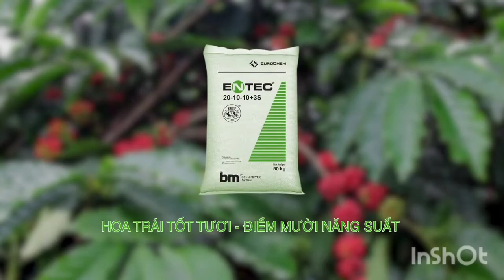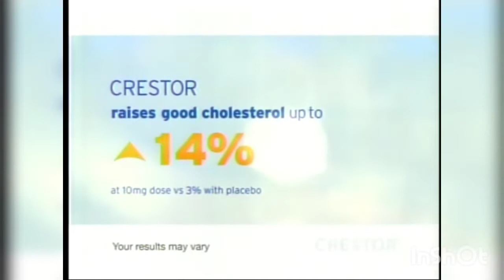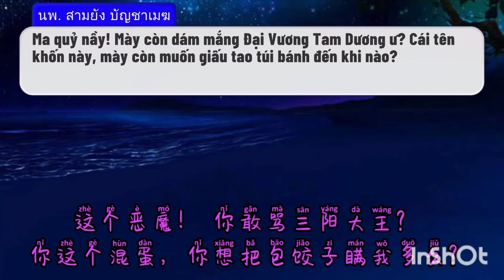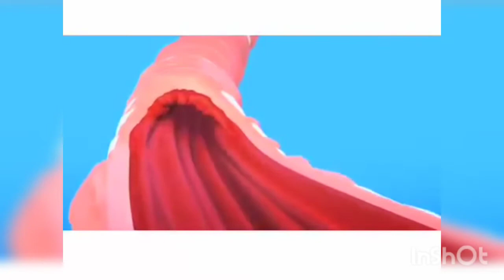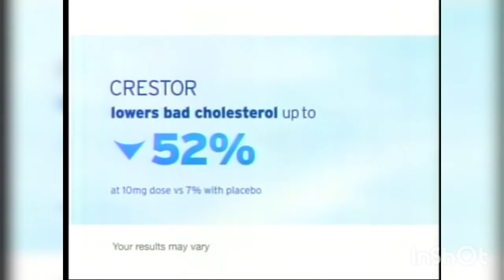Cấm Vào Làng Trị tập 162 : Cơn Thịnh Nộ Của Tam Dương | NamasteSamyang.com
Truyện Cấm Vô Làng Trị phiên bản Gacha Life này cam kết 100% không cho những ngôn từ và hình ảnh nhạy cảm nhé!

本扭蛋生活版禁止进入中国关村，100%承诺不允许出现敏感文字和图片！